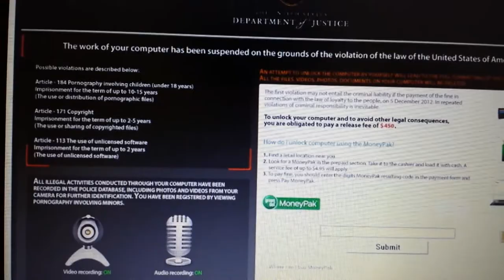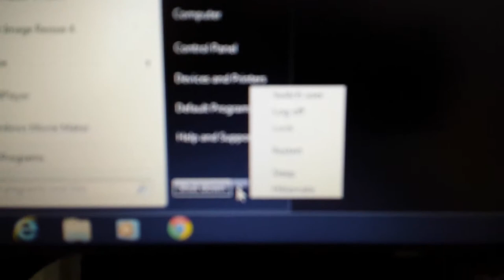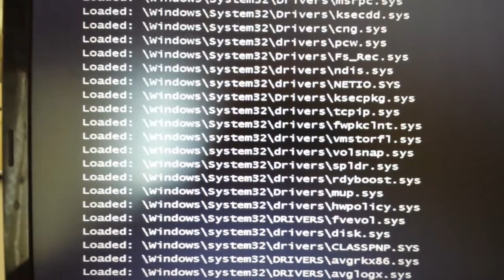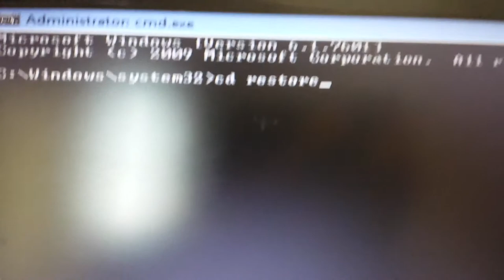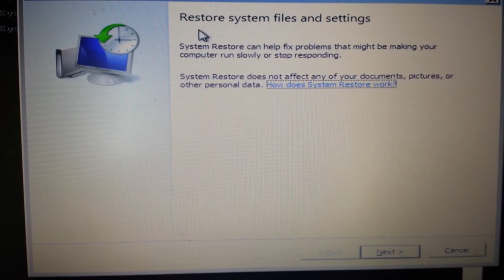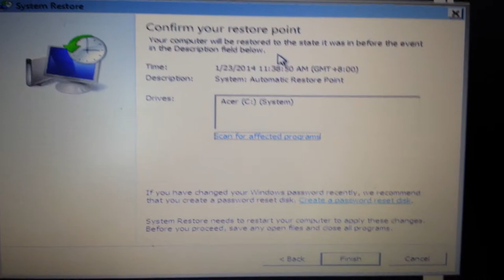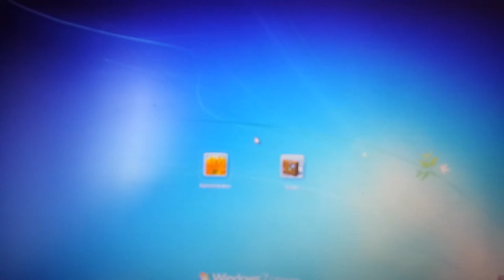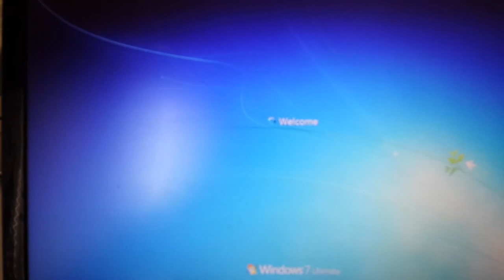How to Delete " United States Department of Justice Warning Sign"- Trojan Virus- Easy Removal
This warning from the United States Department of Justice is a ransomware virus that targets all Microsoft Windows Operating Systems. Your first and foremost step (if your software did not remove this) should be a system restore to a previous date before you encountered this infection. Take note that restoring to a previous date will not delete your files, photos, videos, etc. Only programs that where installed after the restore point. Should you not have a restore point, you can use a rescue disk as well.

Many of you will not be able to access System Restore even through Safe mode, or even safe mode with networking.

So we will do this by Safe mode with command prompt.
YOu need to first boot into the Windows Advanced Options, or Advanced Startup Options or Advanced Boot Options

Reboot your computer and then continue pressing the F8 key until the Windows Advanced Options screen appears. click here if you have Windows 8

From here select Safe Mode with Command Prompt and then press enter.

You will come to something like this: c:\Windows\system32
If you have Windows 7 or later then type rstrui.exe then press enter. This will bring you to the system restore window

If you have a Windows that is older then Windows 7 (windows xp, windows 2000, xp, millennium, etc) you want to do this:

At c:\Windows\system32 type cd restore
then you should see something like c:\Windows\system32\restore

Then type rstrui.exe and press enter. The system restore window application will pop up.

System restore will work for most of you but not all.
If it works for you please Like and if it doesn't unlike so everybody can see how many people its working for.

And subs are appreciated as well. If you want me to sub back to you comment with the last word being "sub". Thanks.